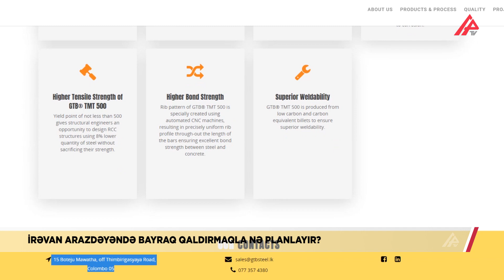İrəvan Arazdəyəndə ABŞ bayrağı qaldırmaqla nə etməyə çalışır? – APA TV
Ermənistan Naxçıvanla sərhəddə növbəti oyununu oynamağa çalışır. Belə ki, İrəvan Kərki kəndi ilə Naxçıvan arasında yerləşən Arazdəyən kəndində metallurgiya zavodu inşa edir. Ermənistan mətbuatının məlumatına görə, metallurgiya zavodu “GTB Steel” şirkəti tərəfindən tikilir. Mediaya açıqlama verən “GTB Steel” holdinqin direktoru Tiran Akopyan bildirib ki, ildə 250 min ton armatur istehsal edəcək zavodun tikintisinin ilin sonunda tamamlanması planlaşdırılır. Sənaye müəssisənin gələcəkdə bölgə, eləcə də azərbaycanlılar üçün ekoloji problem yaradacağı gün kimi ortadadır. Bəs görəsən atılan addımın hansı siyasi hədəfləri var?

Maraqlıdır ki, ərazidə üstəlik, ABŞ bayrağı qaldırılır və dəqiqləşdirilməmiş sərhəddə tikilən zavodun işçiləri əsasən hindistanlılardır. Üstəlik, adıçəkilən şirkət Şri Lanka qeydiyyatlıdır. Digər məlumata görə isə zavod Hindistan əsilli Bobbi Kanqa aid olan, ABŞ-da fəaliyyət göstərən “CS Global Investments” və sahibi Ermənistan vətəndaşı Qriqor Ter-Qazaryan olan “Virtual Funding” şirkətlərinin investsiyası hesabına inşa edilir. Siyasilərin fikrincə, ABŞ öz şirkətlərinin investisiya qoyduğu ərazilərdə hər hansı konfliktlərin olmasına qarşı olduğu halda, İrəvanın məhz həmin ərazidə ABŞ bayrağını qaldırması Azərbayanın Kərki ilə bağlı mümkün planlarının önünü kəsməyə planlaşdırılıb.

Ərəb saçına dönmüş hadisələrin fonunda, 44 günlük müharibədə özünə əl qatan Tehran isə necə deyərlər, 10 addımlığında əzəli və əbədi düşməni qəbul etdiyi ölkənin bayrağının dalğalanmasına göz yumur. Bu azmış kimi, hazırda Moskva Qərbi, xüsusilə Ukrayna müharibəsində Vaşinqtonu qarşı cəbhə elan edib, ancaq bir tərəfdən də Rusiyanın Zəngəzurda konsulluq açmaq planlarından danışılır.

Politoloq Elxan Şahinoğlu deyir ki, Ermənistan özünə yeni problem yaradıb. Onun fikrincə, Azərbaycan zavodun tikilib başa çatmasına imkan verməyəcək. O vurğulayıb ki, Ermənistan zavodu sərhəddə inşa etməklə Azərbaycanla gərginliyə başqa dövlətləri də qatmaq istəyir.

Siyasi şərhçi Əziz Əlibəyli bildirib ki, Ermənistanın məqsədi Azərbaycan-Türkiyə münasibətlərinə və Bakının Zəngəzur və Kərki hədəflərinə qarşı blok yaratmaqdır. Əziz Əlibəyli onu vuruğlayıb ki, İrəvan çox təhlükəli xarici siyasət yürütməkdədir

Siyasi şərhçi onu da əlavə edib ki, bölgədəki proseslərdə maraqlı rəng Azərbaycanın iştirakı ilə yaranacaq.

Görünür, bu Ermənistan həm İranı, həm Rusiyanı, həm də ABŞ-ı bölgəyə “çağırmaqla” Azərbaycanın və Türkiyənin Zəngəzur dəhlizi və Kərki məsələlərində qətiyyətini azaltmağa çalışır.

Fuad Sadıqov
APA TV